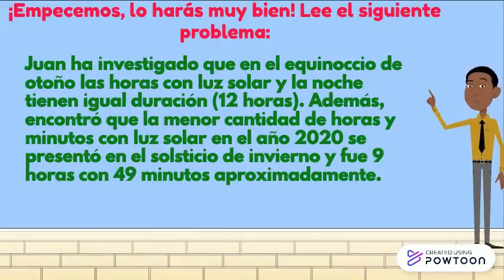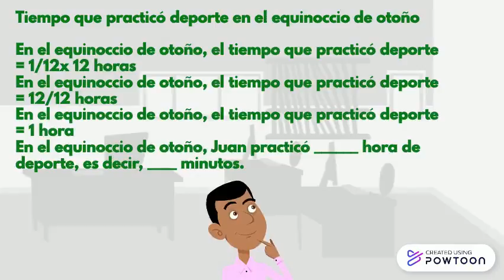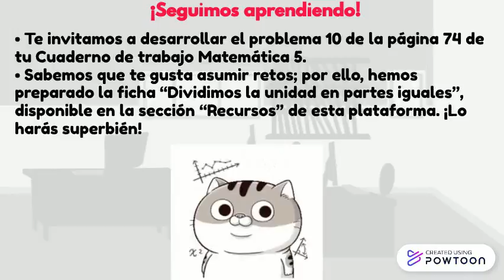Clase de Matemática 03 de Septiembre del 2020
Clase de Matemática 03 de Septiembre del 2020-- Created using Powtoon -- Free sign up -- Create animated videos and animated presentations for free.  PowToon is a free tool that allows you to develop cool animated clips and animated presentations for your website, office meeting, sales pitch, nonprofit fundraiser, product launch, video resume, or anything else you could use an animated explainer video. PowToon's animation templates help you create animated presentations and animated explainer videos from scratch.  Anyone can produce awesome animations quickly with PowToon, without the cost or hassle other professional animation services require.